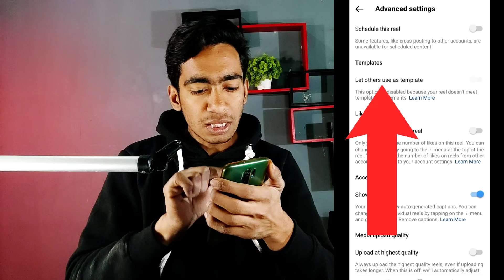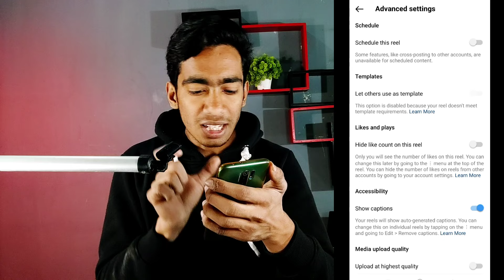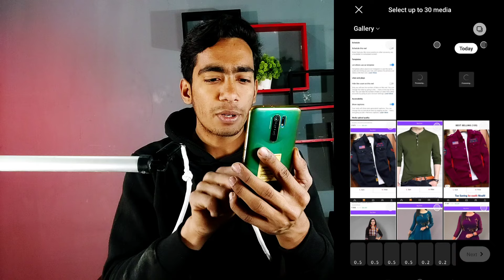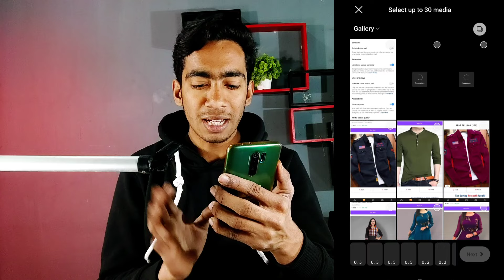Instagram Reels New Feature Let Others Use As Template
Best Tripod
Best Ringlight
Green Screen
Black Screen
Laptop
Phone
Background Design